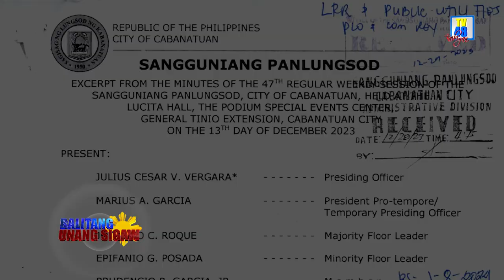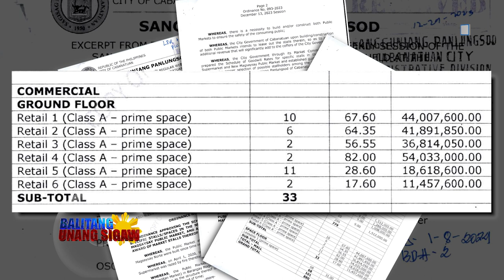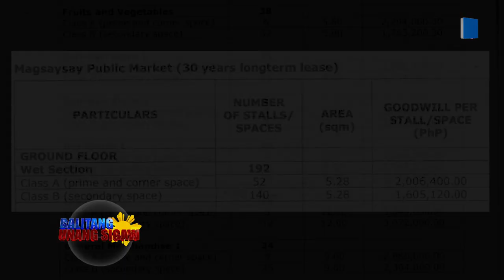MILYUN-MILYONG PRESYO NG GOODWILL SA BAGONG PALENGKE NG CABANATUAN, IKINAGULAT SP | TV48 STATION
MILYUN-MILYONG PRESYO NG GOODWILL SA BAGONG PALENGKE NG CABANATUAN, IKINAGULAT NG SANGGUNIANG PANLALAWIGAN

Ikinagulat ng mga miyembro ng Sangguniang Panlalawigan ng Nueva Ecija ang milyong presyo para sa pagkakaroon ng karapatan o goodwill sa dalawang ginagawang pamilihan ng Cabanatuan City.

Base kasi sa Ordinance No. 093-2023 na may petsang December 13, 2023 ng Pamahalaang Panglungsod ng Cabanatuan, ang goodwill para sa 9 sq.m na espasyo sa ground floor para sa Class A ng dry section ng City Supermarket ay nagkakahalaga ng mahigit Php1.9 million per stall para sa tatlumpong taong pagtitinda doon.

Habang ang class B at C ay nagkakahalaga naman ng higit Php1.5 million at Php1.1 million para sa 9 sq.m.

Habang sa Magsaysay Public Market o Sangitan Market, ang class A at B sa wet section na may espasyong 5.28 sq.m ay nagkakahalaga naman ng mahigit Php2M at higit Php1.6M.

Tanong nina Bokal Eric Salazar at Bokal Ejay Joson, ano ba ang naging basehan ng City Government sa pagbibigay ng ganito kamahal na presyo ng goodwill.

Paliwanag ni Vice Governor Anthony Umali, sa lebel ng Sangguniang Panlalawigan ay aalamin aniya nila kung ito ba ay dumaan sa tamang proseso, kung naipabatid ba sa mga taga palengke ang ganitong halaga at kung naipaliwanag ba ng maayos sa kanila ang tungkol dito.

Sa kasalukuyan ay naghihintay pa ng iba pang hinihinging dokumento ang kapulungan at tatalakayin ang usaping ito sa Komite ng Laws, Rules and Regulations bago aprubahan.